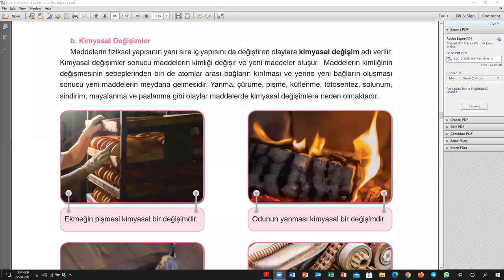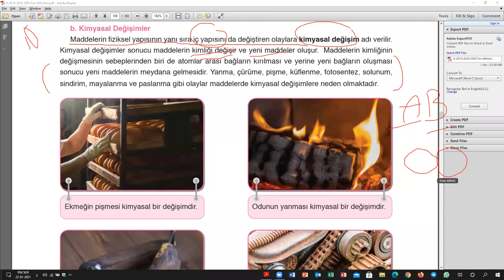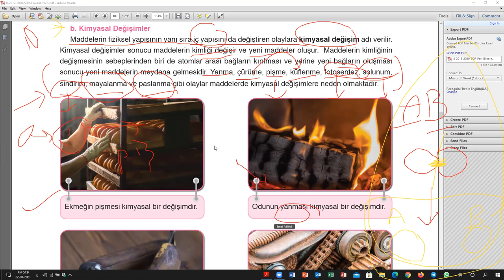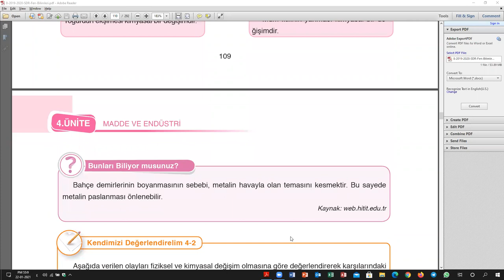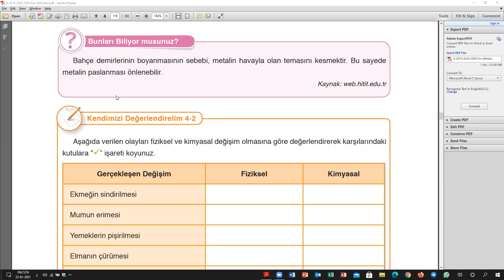درس فن لطلاب الثامن بعنوان تتمة MADDE VE ENDÜSTRİ القسم الثالث